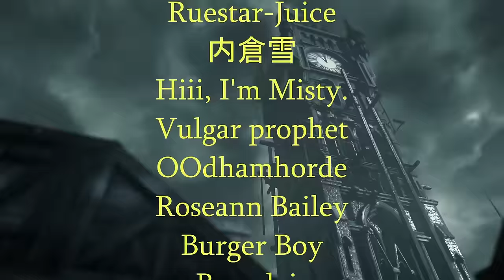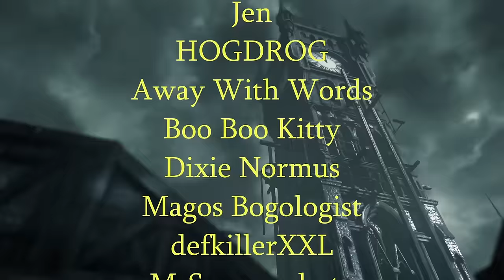Bog Wars - KingCobraJFS Fights with YouTuber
Uploaded on March 11th 2024. Sorry no chat highlights, he pre recorded this video with no live chat.